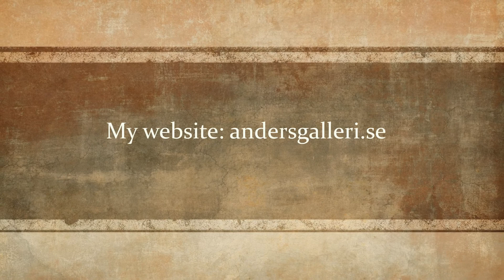Slideshow of wildlife art by swedish artist John Anders Eklund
Bildspelet visar urval av djur- och naturmålningar i olja och akryl. Vill ni se mera av mina målningar och foton m m är ni välkomna att besöka min hemsida

The slideshow shows a selection of wildlife paintings in oil and acrylic. Would you like to see more examples of my art and photos you are welcome to visit my